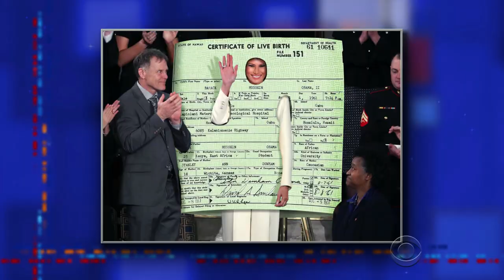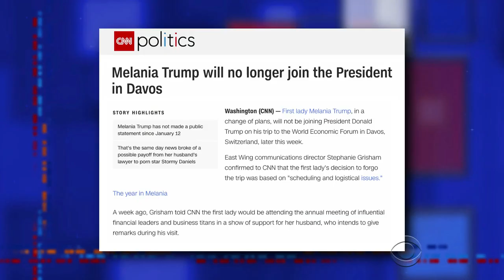Melania Trump Gives Her Own State Of The Union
First Lady Melania Trump (Laura Benanti) responds to rumors regarding marital tension and theories about her State of the Union outfit.